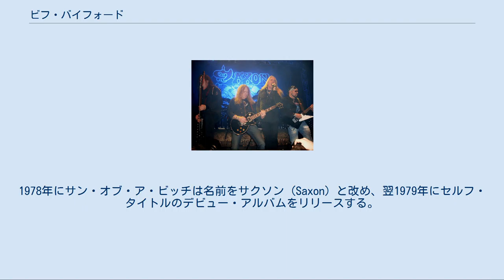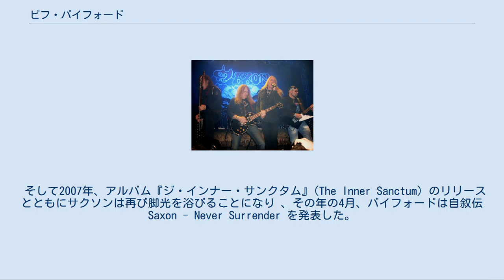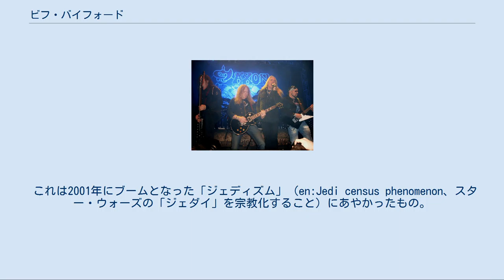ビフ・バイフォード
ビフ・バイフォード（Biff Byford, Peter Rodney Byford、1951年1月15日 - ）はイングランド出身のロック・ミュージシャン、ボーカリスト、作曲家。
 1980年代に勃興したNWOBHMムーブメントを代表するヘヴィメタル・バンド「サクソン」のリードシンガーとして著名。
 サクソン - UK.リーズ公演 (2011年4月) イングランド・ウェスト・ヨークシャー州にあるホンリーという村で生まれ育つ。
 1970年頃からブルー・コンディションなるバンドで歌った後、1976年にグラハム・オリヴァー（ギター）、ポール・クイン（ギター）、スティーヴ・ドーソン（ベース）、ピート・ギル（ドラムス）らとともにサン・オブ・ア・ビッチ (Son of a Bitch) を結成。
1978年にサン・オブ・ア・ビッチは名前をサクソン (Saxon) と改め、翌1979年にセルフ・タイトルのデビュー・アルバムをリリースする。
折からのNWOBHMの波に乗り、1980年から1986年までの間に8枚のアルバム、5曲のシングルをそれぞれUKトップ40に送り込んだ。
 その後サクソンの人気は衰え、1995年にはオリバーとドーソンが脱退して同じくサクソンを名乗るバンドを結成して活動し、裁判沙汰になるなどの混乱に見舞われた。
 バイフォード率いる本家サクソンは地道にレコーディングを続け、1990年代の多くをドイツを中心としたツアー活動に費やした。
バイフォード自身は本業の傍ら、2003年からアマデウス・オーケストラの運営監督等も務めた。
 そして2007年、アルバム『ジ・インナー・サンクタム』(The Inner Sanctum) のリリースとともにサクソンは再び脚光を浴びることになり 、その年の4月、バイフォードは自叙伝 Saxon - Never Surrender を発表した。
 オンライン・ミュージック・マガジン Gigwise.com の2010年1月18日付の記事によれば、バイフォードは2011年の国勢調査に向けて、イギリス人にヘヴィメタルを新しい宗教として立ち上げ、崇拝するキャンペーンを開始したとのこと。
 これは2001年にブームとなった「ジェディズム」（en:Jedi census phenomenon、スター・ウォーズの「ジェダイ」を宗教化すること）にあやかったもの。
 詳細は「サクソン (バンド)」を参照 エア・パビリオン ファストウェイ フリーダム・コール デストラクション ハロウィン DORO バイオグラフィ